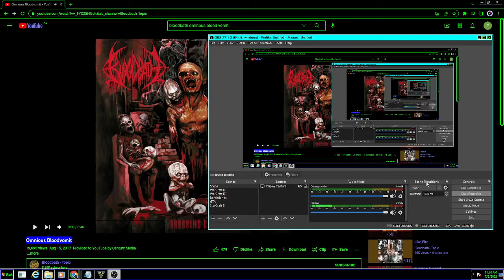Ominous Bloodvomit (vocal cover)